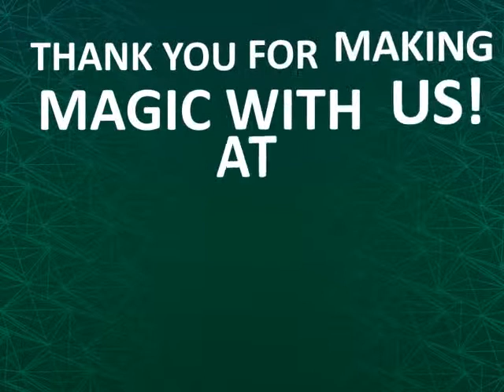Magic Candy Factory! 3D Printing your Marvellous Mango vegan magic candy!